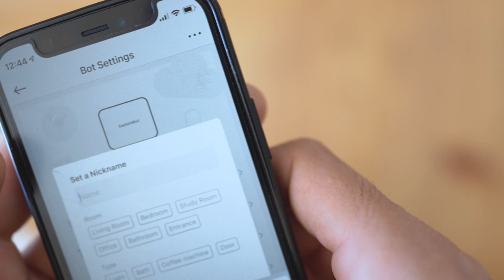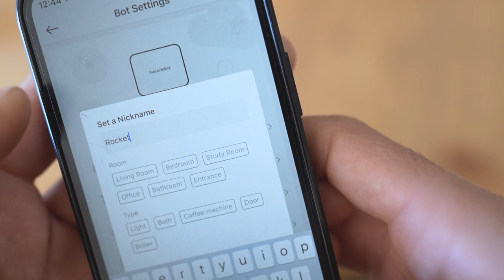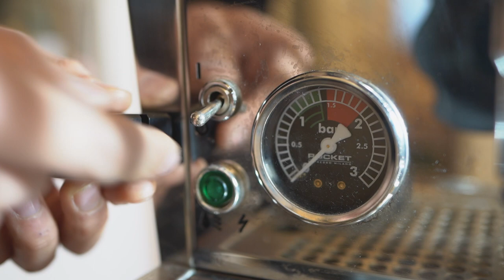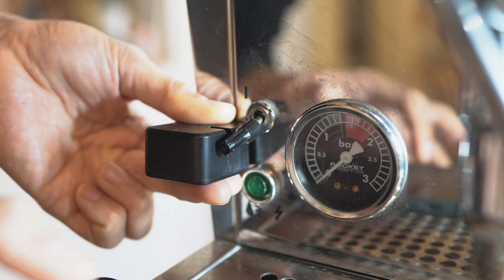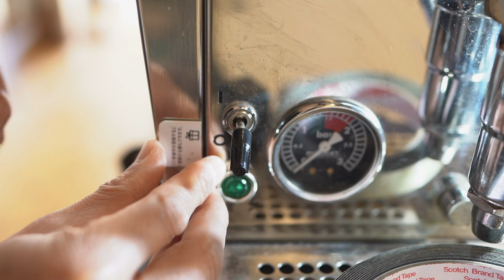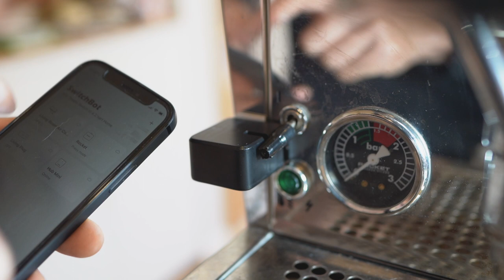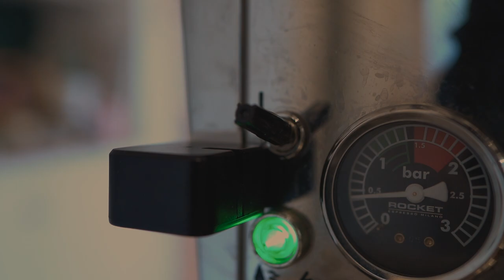SwitchBot with Rocket Espresso Machine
Making the Rocket Espresso Machine smart with SwichBot.
The problem is that the switch is not a push switch but a toggle switch.
This is how I managed to it works fine!

Roasting coffee at home.